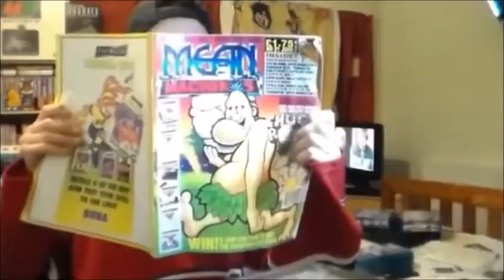Sonic The Hedgehog On SEGA Mastersystem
A quick game play of the original Sonic game in its 8 bit form on The SEGA Mastersystem.